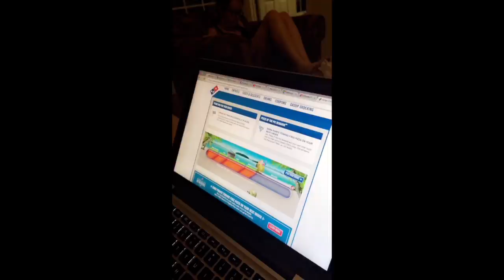Disney ICP Vlog 2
Hi there!
My name is Holly , during summer 2016 i took part in the Disney International College Programme! It was truly the best summer of my life and along the way i took a few videos to remember my time in the kingdom!
Have a Magical day! xx